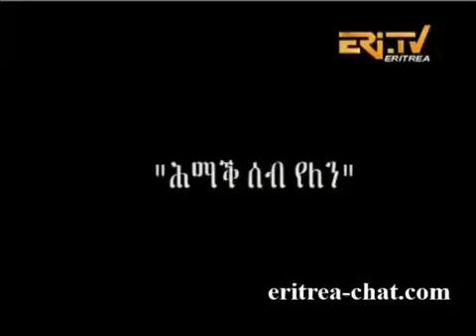eritrean new movies 2018